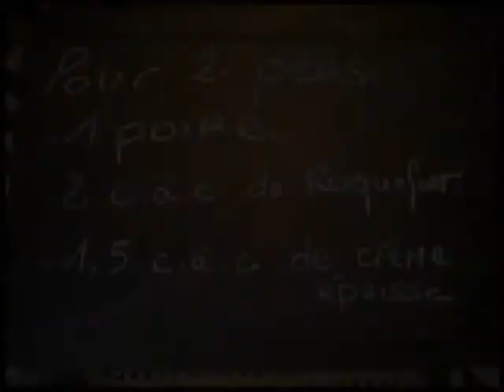Poire au roquefort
Prof : Agnes